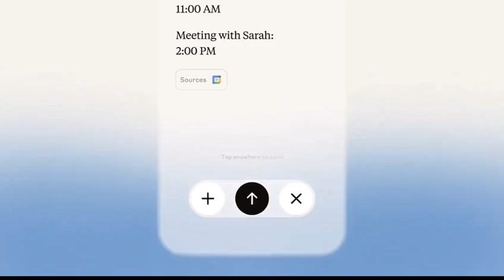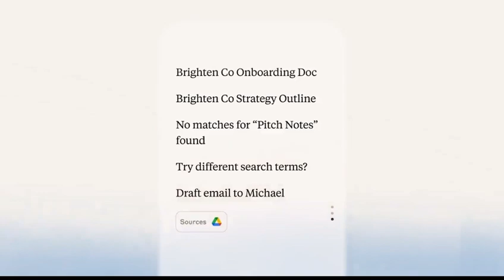Anthropic’s Claude Voice Mode released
Calling all AI innovators and tech leaders! If you're looking to elevate your authority and reach a highly engaged audience of AI professionals, researchers, and decision-makers, consider becoming a sponsored guest on "AI Unraveled." Share your cutting-edge insights, latest projects, and vision for the future of AI in a dedicated interview segment. Learn more about our Thought Leadership Partnership and the benefits for your brand Claude finally released its Voice Mode, and it's more useful than you think

Here’s everything you need to know:

→ Anthropic has launched Voice Mode for Claude’s mobile apps, starting in English.
→ Users can talk to Claude in real-time and switch freely between typing and speaking.
→ The feature runs on Claude’s Sonnet 4 model and shows live transcriptions during chats.
→ There are five voice personalities to choose from.
→ Paid users get deep Google Workspace integration — Claude can check your Gmail, Calendar, and Docs via voice.
→ Free users get 20–30 voice messages per month; paid plans offer much more.
→ Rollout begins in the coming weeks, starting in beta.

With Siri and Alexa now looking outdated, voice assistants built on large language models are changing the game.